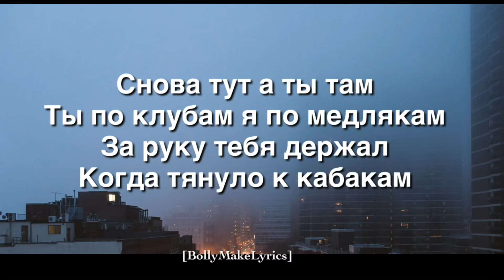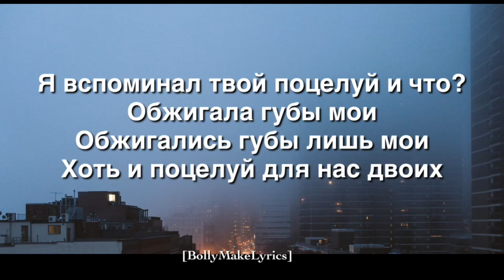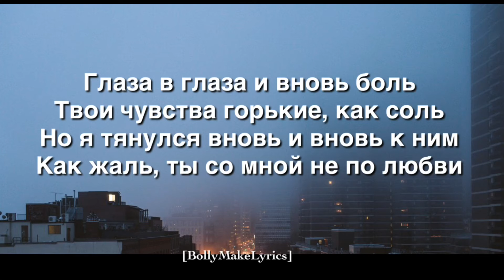Ramil’ - Пальцами по губам (Текст)